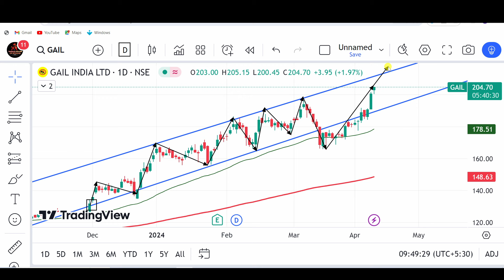GAIL SHARE | GAIL SHARE LATEST NEWS | GAIL BONUS & DIVIDEND NEWS | GAIL SHARE PRICE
stock market,
stocks,
stock market news,
money,
cnbc,
financial news,
business news,
breaking news,
finance news,
cable news,
investing,
news station,
us news,
world news,

stocks,
day trading,
trading,
stock market,
share market,
swing trading,
intraday trading,
niraj joshi,
intraday trading for beginners,
miss trader,

stock market,
stock market news,
share market,
stocks,

‎ProCapital.MohdFaiz